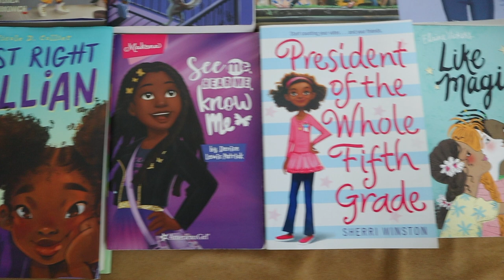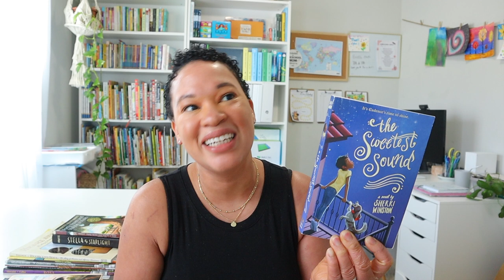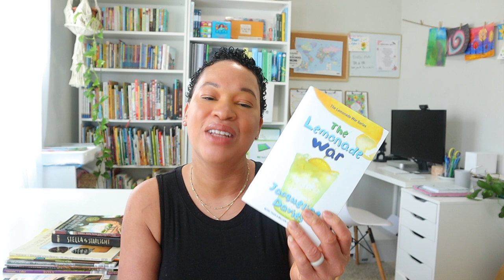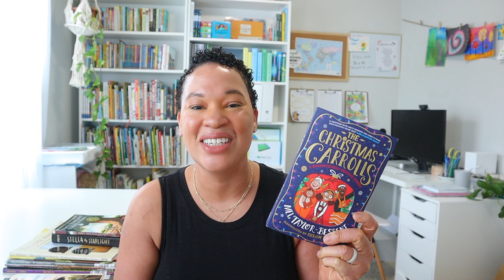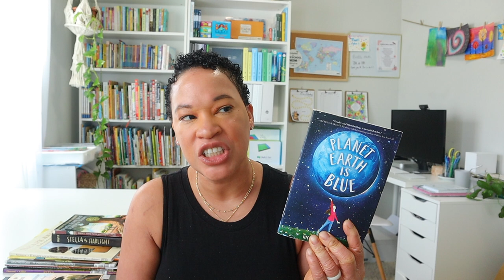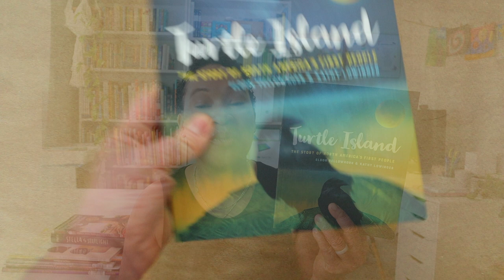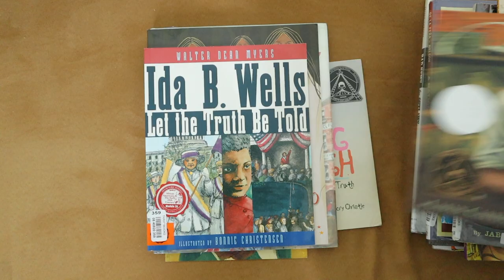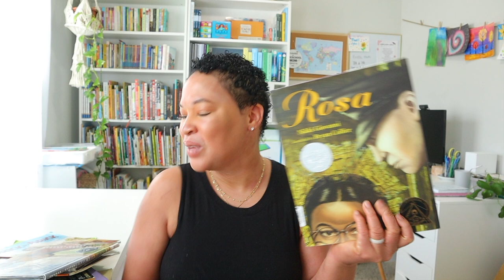ALL OF THE BOOKS WE LOVED THIS HOMESCHOOL YEAR / 2022-2023 BOOK REVIEW DIVERSE BOOK REVIEW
Our Favorite Reads:
Operation Sisterhood
Mango Delight
The Sweetest Sound
The Addy Series
The Lemonade War
The Secret Zoo
The Christmas Carrolls
Planet Earth is Blue
The Witch of Blackbird Pond
Children of the Longhouse
Turtle Island
Heart and Soul
Stella by Starlight
Forty Acres and A Mule